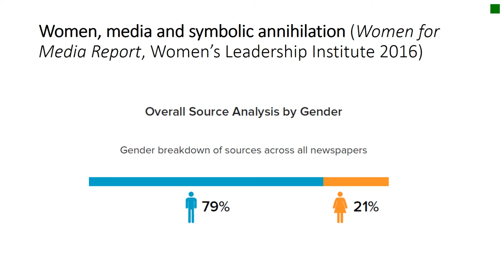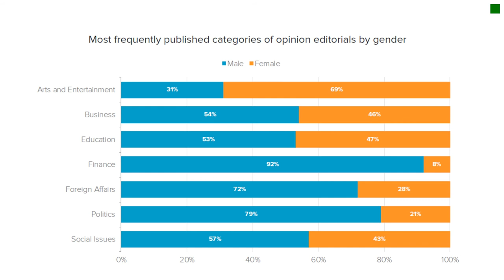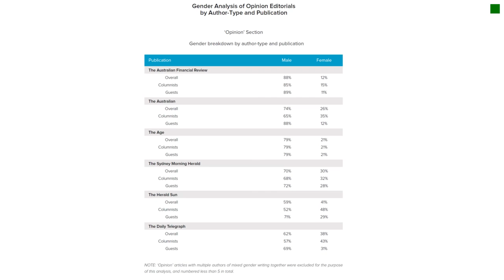CYB103 Women and symbolic annihilation